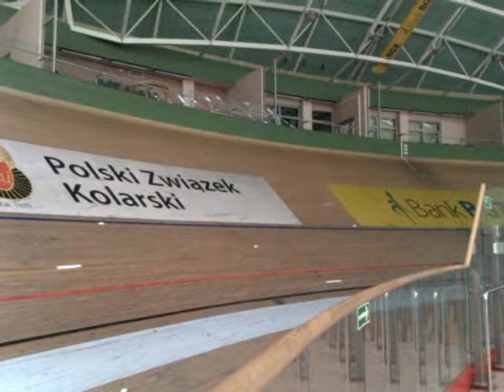BGŻ ARENA PRUSZKÓW trening